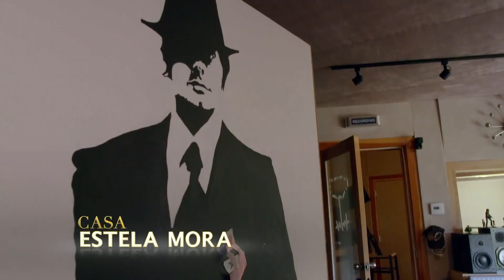Estela nos demuestra el buen gusto de su hija | Rica Famosa Latina | Temporada 1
Por si te perdiste uno de los momentos mas intensos de Rica Famosa Latina

Resumenes y Clips de momentos intensos de Rica Famosa Latina